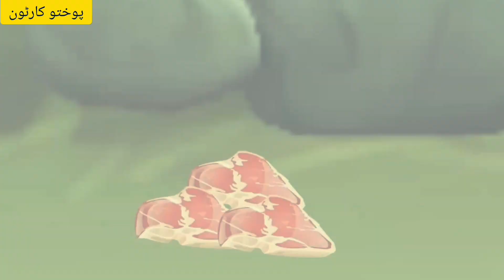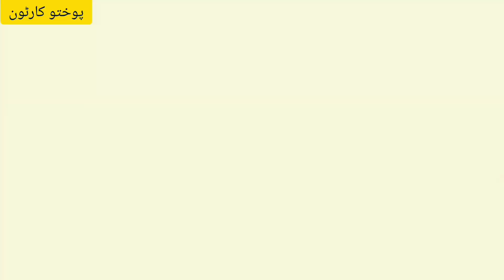How to make Da toto gwakhe biryani || pashto new story cartoon kahaniyani|| داتوتوبریانی کارٹون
Jin Aw Largo  Wala | Pashto Cartoon Story| Pashto Cartoon 2024| Cartoon Pashto

How to Damnghakano ghat kor| Pashto Cartoon 2024| Pashto Cartoon Story| Cartoon Pashto new vines

Kaghaz Wala Kor | Pashto Cartoon 2024| Pashto Cartoon Story| Cartoon Pashto

How to pashto | دا پپڑوالا بیزا پٹؤ | pashto new vines drama | pashto funny| cartoon pashto 2024|

How to  Dachrgano ghal pashto moral cartoon story || 2024 new kahaniyan funny cartoon | داچرگانو غل

Nafees Peer Sho | Pashto Funny Video | Pashto Drama 2024

How to  create Da ando fasal | pashto cartoon funny 2024 new cartoon|| دا انڈو فصل پوختو کارٹون

Pa Ghwa Lanja| Pashto Moral Story| Pashto Cartoon 2024| Cartoon Pashto

پختو ایکسپلین کارٹون
Pashto new vines
Pashtocartoon
Swat cartoon
Pashto story
Pashto new kahani
Pashto cartoon
Pashto cartoons
Pashto kahani
Cartoons kahani
Posto cartoon
Kahaniyan stories
Pashto drama cartoon
Moral stories in urdu
tuti gul cartoon
Pashto funny videos
jadui kahani urdu
jadu story
Pakistani cartoon
new cartoon story video
sada gul cartoon
zinda tv
khan cartoon
 khan cartoon new
 pashto cartoon
pashto cartoon new
pashto cartoon story
pashto cartoon Kahani
pashto cartoon 2024
pashto moral story
 pashto cartoon khan
pashto cartoon cinderella
pashto cartoon video
new pashto cartoon
 babuji dubbing
 babuji dubbing new video
buner cartoon
kashif stories
buner vines
khan vines
tuti gul vines
pk vines
 pashto story
pashto Kahani
پوختو اکسپلین کاٹون#